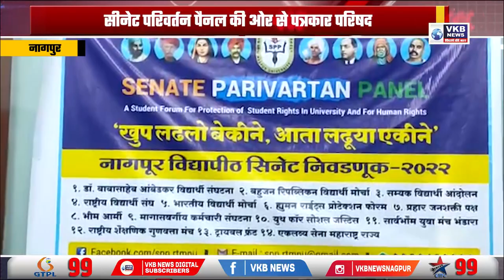सीनेट परिवर्तन पैनल की ओर से पत्रकार परिषद | VKBNews